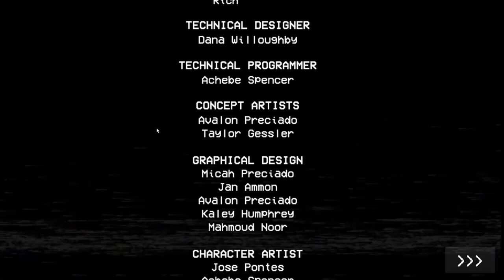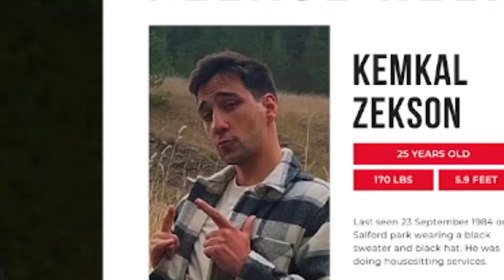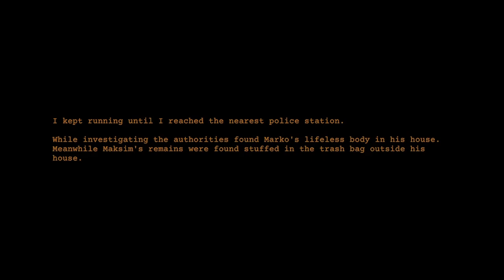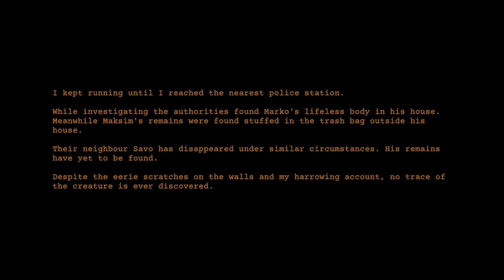Gripped By Huggy Wuggy, While Baldi Watched! I'm not Scared! #1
In this video i steal markipliers ideas! I played 3 Scary games Poppy Playtime, Baldis Basics, and Clap Clap. Getting 1 on 1 time with Huggy Wuggy was a literal pain in my.. Baldi likes to bring kids to detention, i dont think the crime fit the long hard punishment, and clap clap took my clothes!
In the market for an energy drink? Try Dubby! No Artificial Flavors Or Dyes! No Crash Or Jitters!
Chapters
0:00 Baldi's Basic's
3:23 Poppy Playtime
8:43 Clap Clap